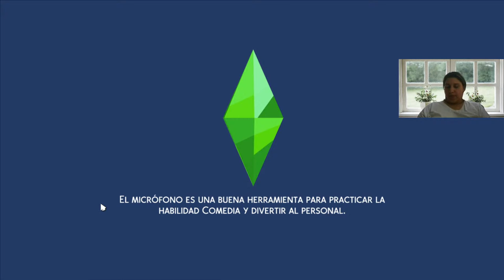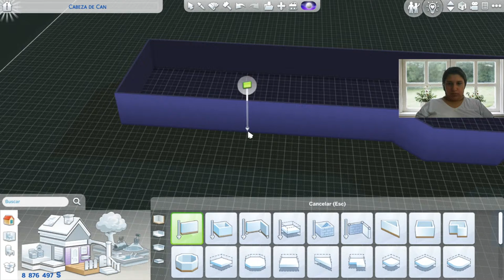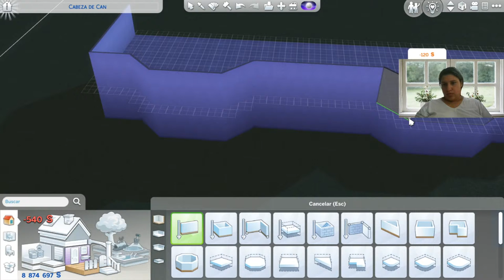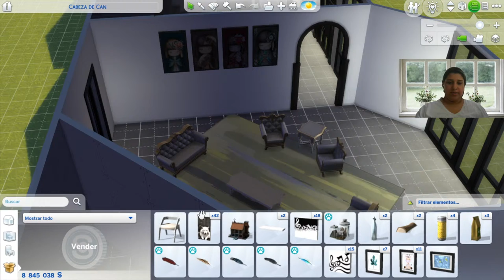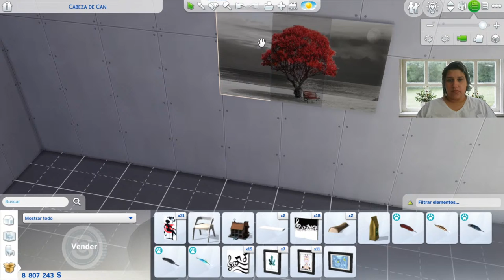Transmisión en vivo de Karla Marie Padilla